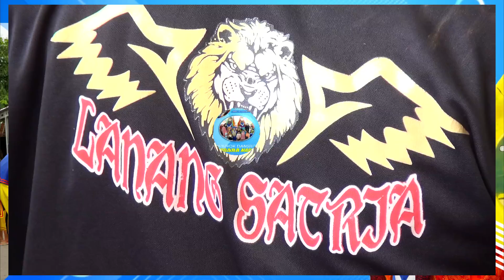BALI TERSENYUM ~ VOC. ANI ~ BUROK ANGGARA NADA SHOW KRADENAN KERSANA 20/11/2021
SENI BUROK DANGDUT
ANGGARA NADA " THE MASTER OF KING PANTURA "
PIMP. MAS RIO ANGGARA
KRADENAN - KERSANA - BREBES